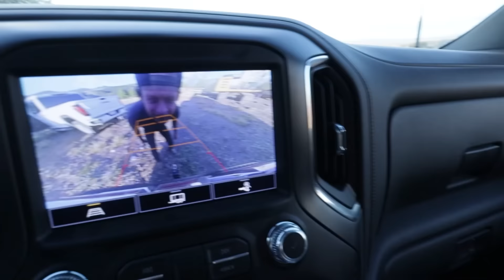HIT In The FACE Playing Baseball Inside Our House!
You should NEVER play baseball inside your house. someone could get hurt and things could get broken!